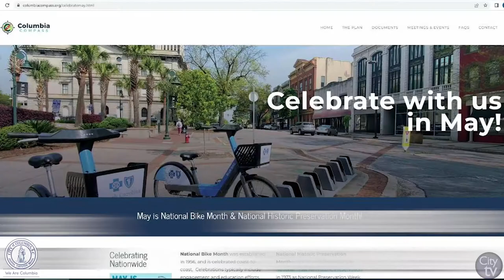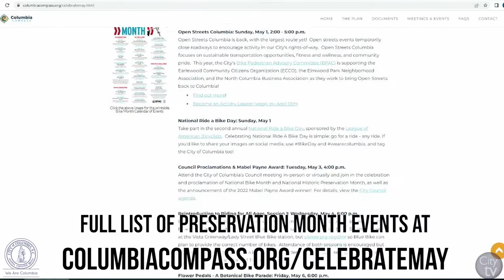May is National Historic Preservation Month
During the month of May, the City of Columbia invites you out to various events that highlight our historic structures and the preservation of these structures throughout the City.